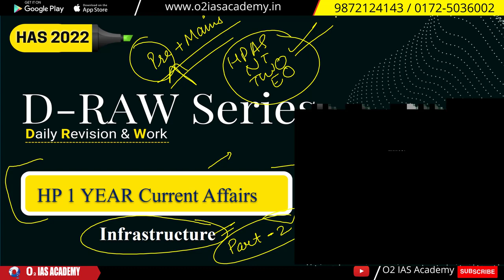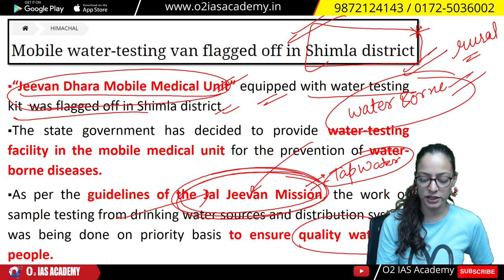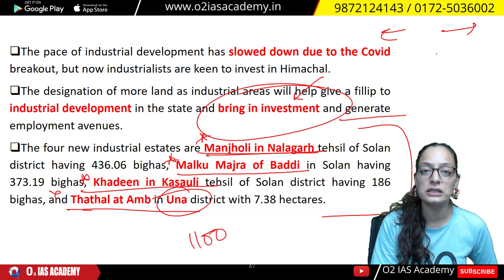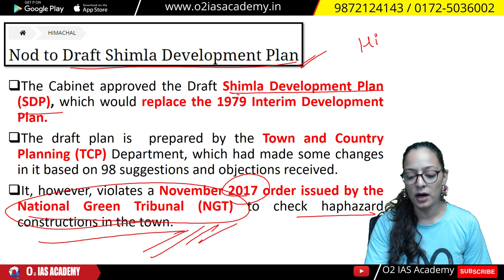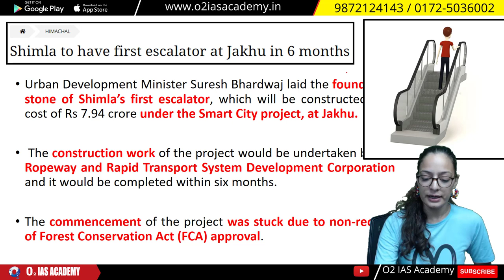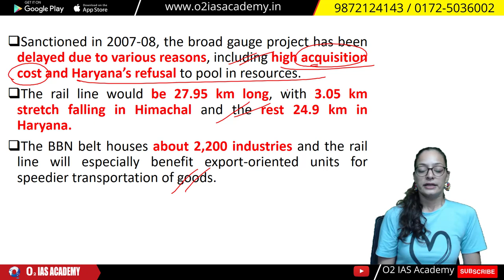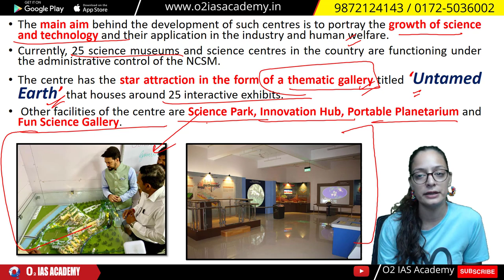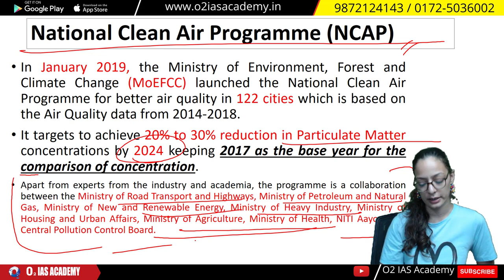Himachal Current Affairs for HAS Prelims 2022 | Infrastructure in Himachal Pradesh-HP GK